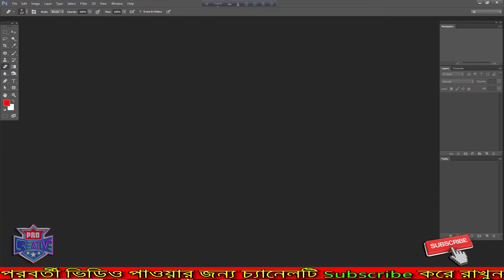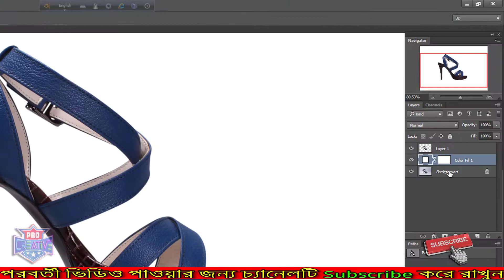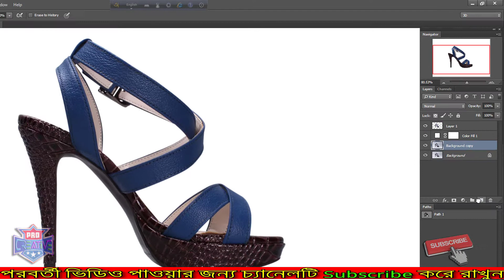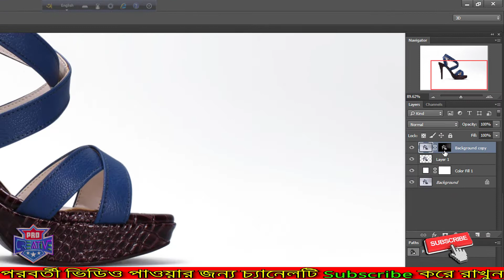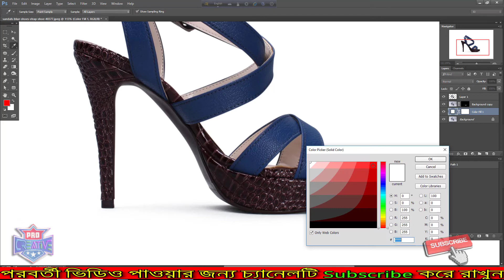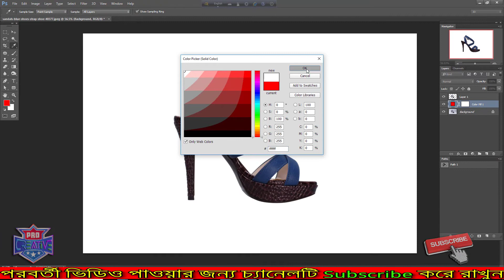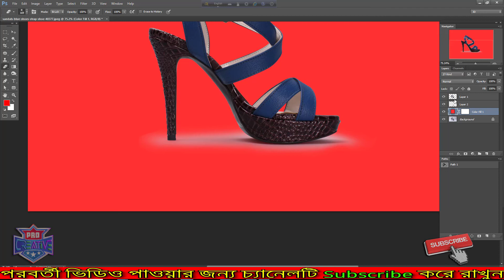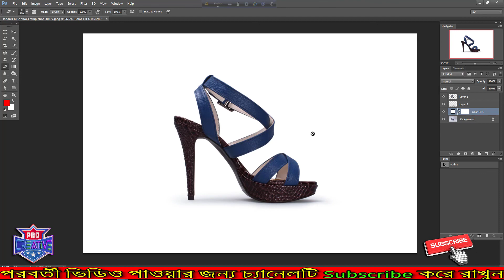How to create a professional natural shadow in Photoshop bangla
Photoshop Natural Shadow Tutorial
Welcome to Professional Creative channel . This channel is creative Grahpic's tutorial

The Shadow which is created upon Natural Shadow under the Main Object is called Natural Shadow Effect. Product is Placed on different background upon mind Satisfaction and Shadow must need to create as in any background that shadow can Adjust.

Photoshop Natural Shadow Effect Tutorial
Now try to Discuss about the Details of Natural Shadow Effect is created. 9 Steps need to follow for high Quality Photoshop Natural Shadow Effect. Every Step has a Specific image which clarifies the Exact Discussion.

ঘরে বসে খুব সহজে প্রফেশনাল ভাবে  graphics design শিখুন Peofessional Creative এ .
অতি সহজে ফটোশপের বিভিন্ন কমান্ড,টুল,লেয়ার,মাস্ক,গ্রেডিয়েন্ট ইত্যাদি ফটোশপের খুটিঁনাটি সহ সম্পূর্ন শিখতে পারবেন সম্পূর্ণ বাংলা ভাষায়।